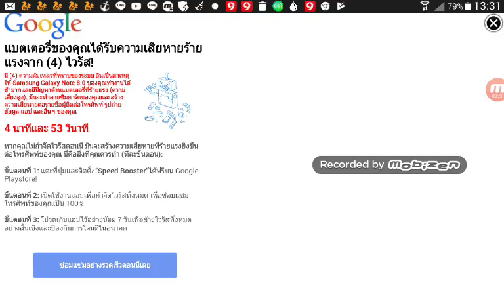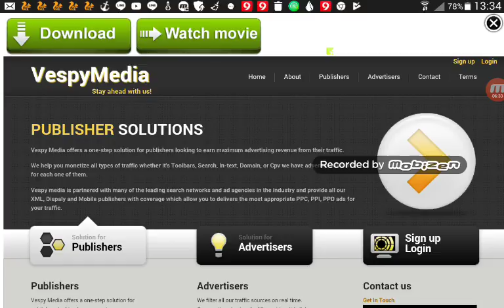ep8 last day suvivor (the seris)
sad12 studio